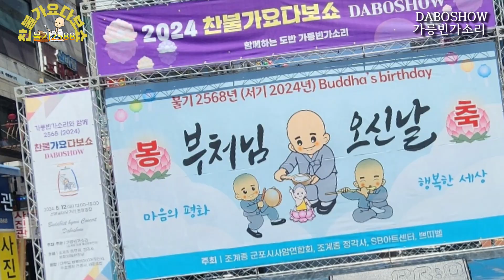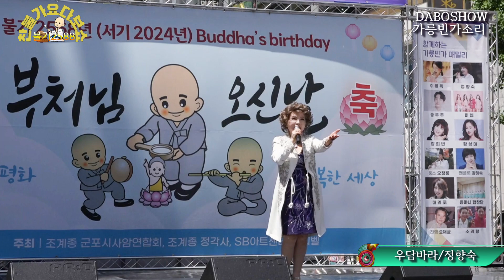초대가수 정향숙 내 마음의 우담바라 타이틀곡 불기2568(2024)찬불가요다보쇼 DABOSHOW 주최주관:가릉빈가소리 후원 조계종 총무원 문화체육관광부 협찬 정각사 세광음반